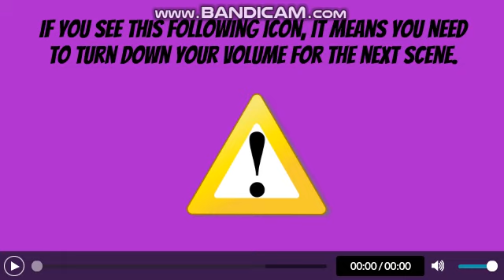Doopliss Does The Bean Boozled Challenge While Grounded